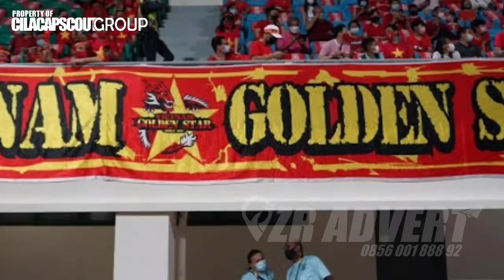Suporter Vietnam Girang saat Timnas Indonesia Cetak Gol. Kok Bisa⁉️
Sejumlah suporter Vietnam yang berada di Viet Tri Stadium, Phu Tho, Jumat 13 mei 2022, sore wakti setempat.

Uniknya, mereka ikut berselebrasi atas gol Muhamad Ridwan dan Rizky Ridho pada babak pertama ketika melawan Filipina.

Pendukung Vietnam ikut merayakan gol yang dicetak Ridwan dan Rizky Ridho.

So, buat temen temen yang pengen selalu update video seru lainnya, subsribe aja ya ke Ce Es Channel 😂👍

timnas indonesia vs timor leste,
timnas indonesia vs filipina,
timnas indonesia live,
timnas indonesia u 23 vs filipina,
timnas indonesia vs philipina,
timnas indonesia u 23,
timnas indonesia vs filipina sea games 2022,
timnas indonesia live hari ini,
timnas indonesia sea games 2022,
timnas indonesia live streaming,
suporter vietnam di kerjain,
suporter vietnam di jepang,
suporter vietnam vs jepang,
suporter indonesia ngeprank suporter vietnam,
suporter indonesia prank vietnam,
suporter indonesia vs vietnam,
suporter vietnam estetik,
suporter vietnam esport,
suportervietnam filipina,
sea games 2022 live,
sea games 2022 opening ceremony,
sea games 2022 sepak bola,
sea games 2022 indonesia vs filipina,
sea games 2022 live streaming